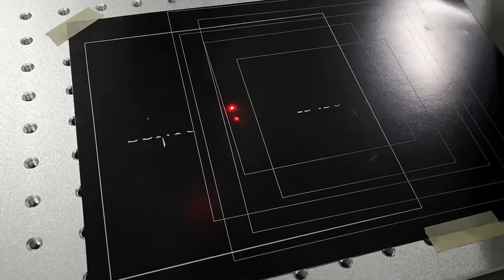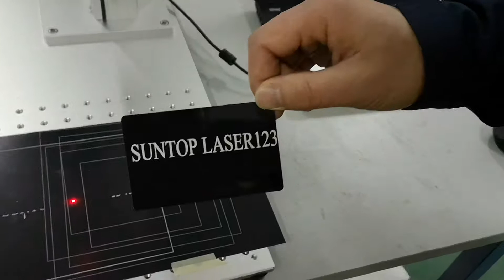SUNTOP Portable Laser marking FL20 operation video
Fiber laser marking machine  with fast speed and high effeciency
Model: ST-FL20
Laser power: 20W(Optional)
Static Marking range: 170x170mm(optional)
Reprtition frequency: 20-100KHz
Laser wavelength:1064nm
Working voltage:AC220V±10% 50/60Hz
Machine dimension: 420x300x550mm(L*W*H)
Net weight: 40KG
Packaging gross weight: 60KG
Machine total consumable power: 500W
Welcome your inquiry and place order